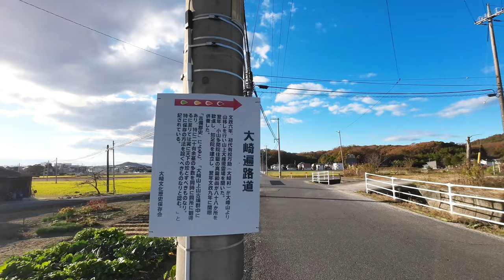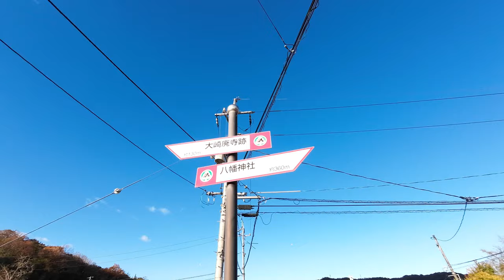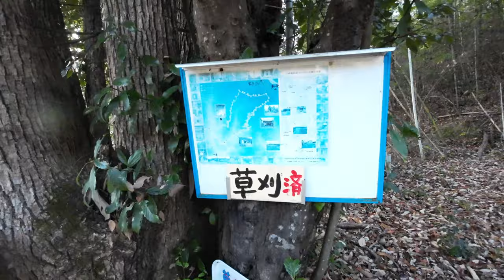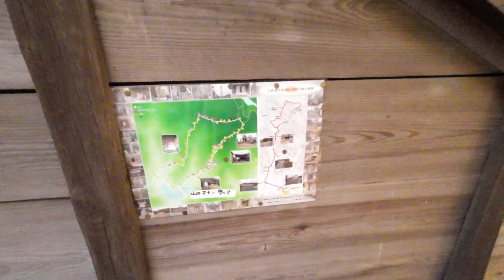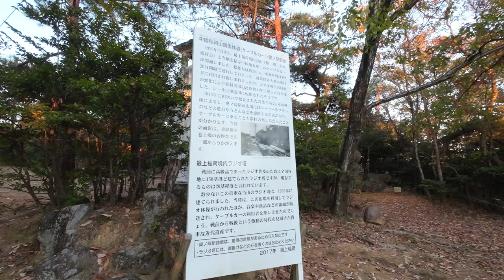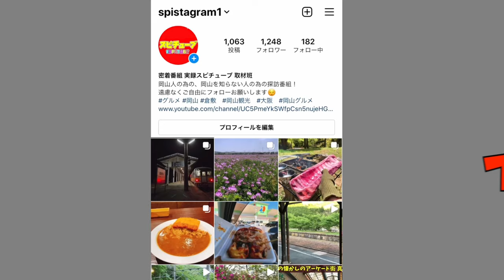岡山市北区の山中にある気になる小屋へ行ってみてそのまま山奥へ行くと...